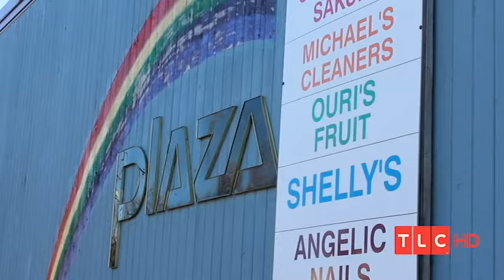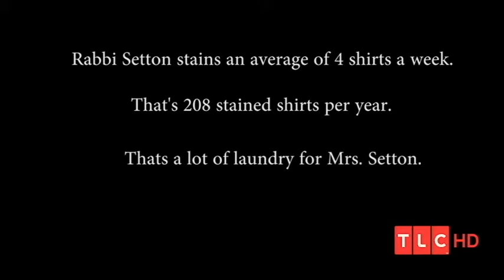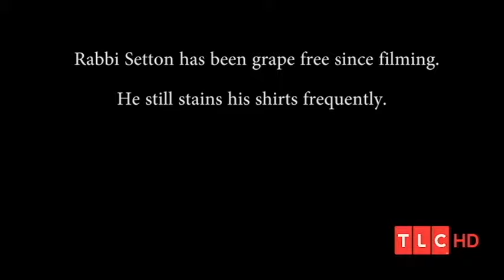My Strange addiction- grapes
Rabbi Albert Setton stars on TLC's hit show "Strange Addiction"

 Purple team color war.